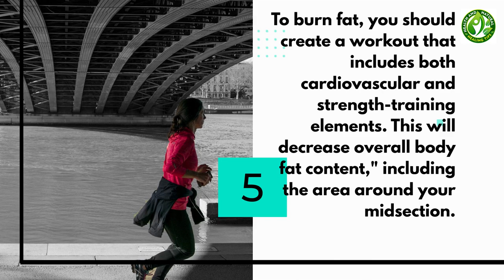BUST YOUR MYTHS WITH FITNESS FACTS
Want to be sharper at work? Feel less tired at home? Spend some quality time with your spouse? How about enjoying a cookie without guilt?

If you answered "yes" to all of these questions (and who wouldn't?), exercise is the answer.

Being physically active offers benefits far beyond the obvious. (Of course, an improved physique and a clean bill of health aren't too shabby, either.)

Here are 5 fitness facts to get you on your way to ultimately looking and feeling your best.